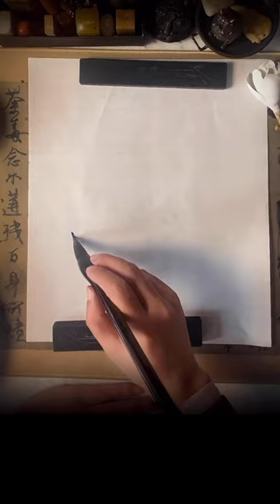funny chinese painting | dung beetle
When shit comes, luck gets better.